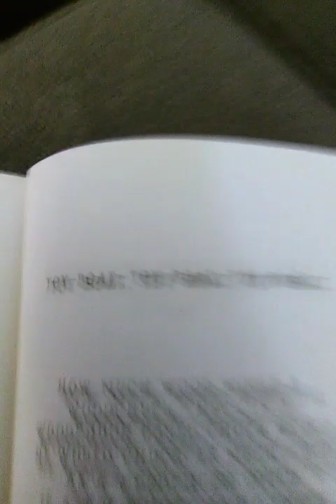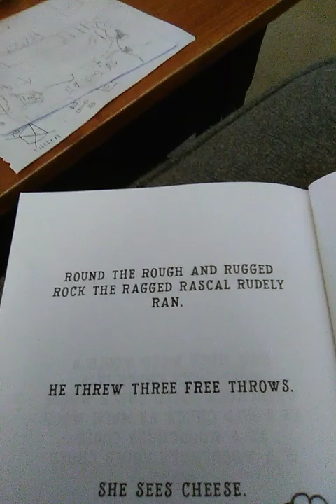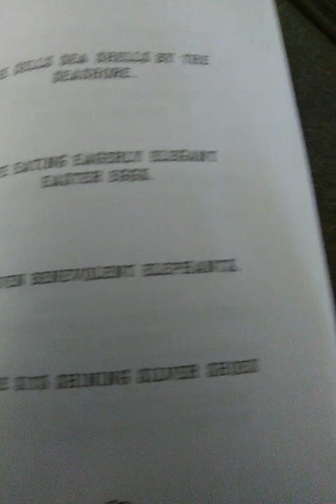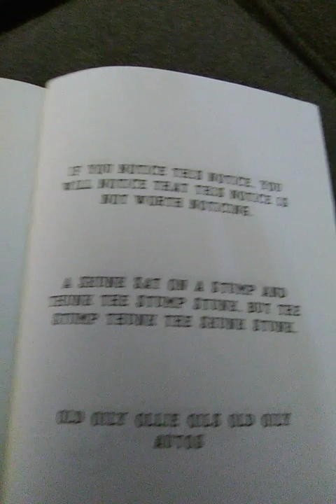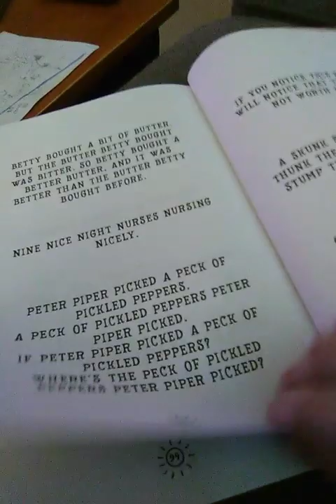Tongue twist ers